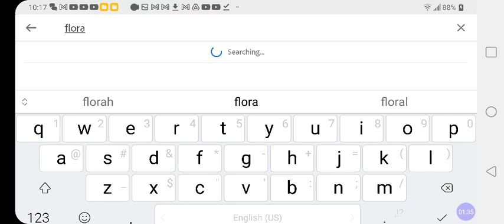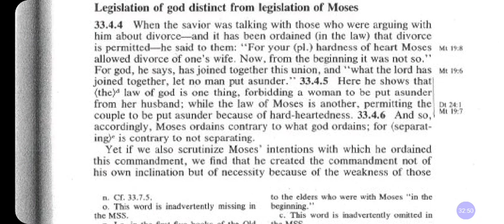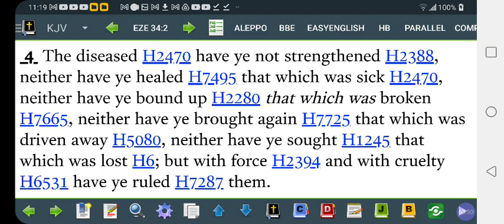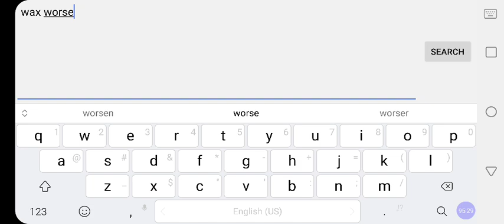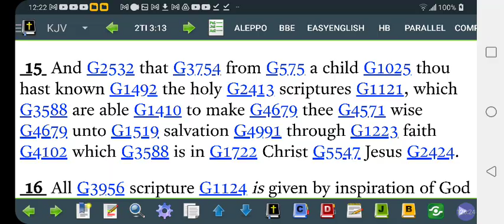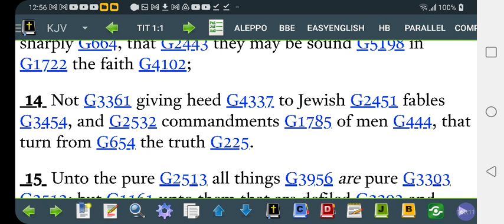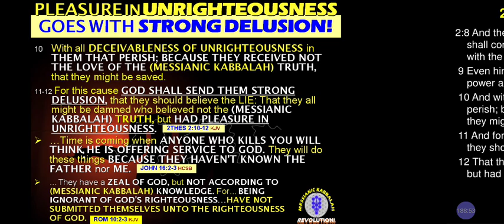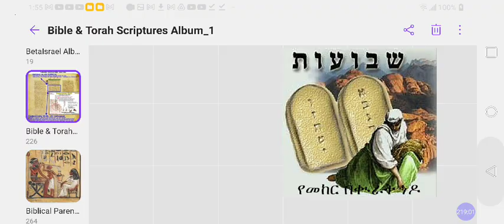The Real TORAH Vs Pseudo KJV Only Pastors & Wolves in Shepherd Clothing‼️🔥JustVybzin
Cash.app/$Rasiadonis

Facebook.com/EthiopianWorldNET
Twitter.com/rastafariground
Twitter.com/lojsociety

@LOJSociety ministries books, AVs, products, goods and services online today. Sample Click, Visit now

Category
Nonprofits & Activism
License
(reuse allowed)